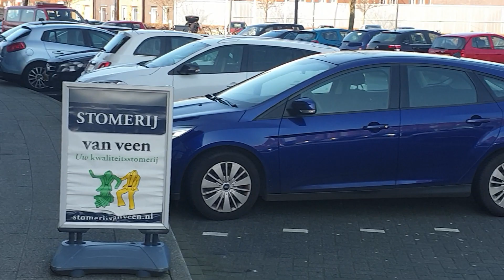هولندا اليوم كولشي في الخدمة الحمد لله holanda Nederland vandaag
Fhad waile YouTube        قناة الجالية في هولندا